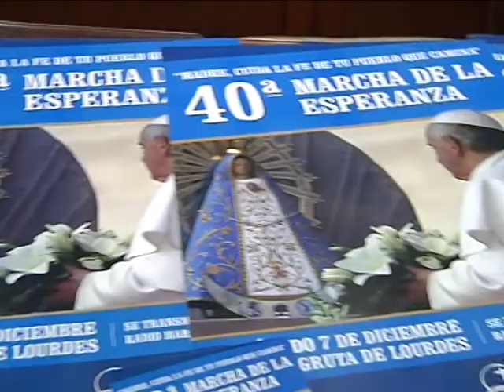5 12 13 CONVOCAN MARCHA DE LA ESPERANZA 40